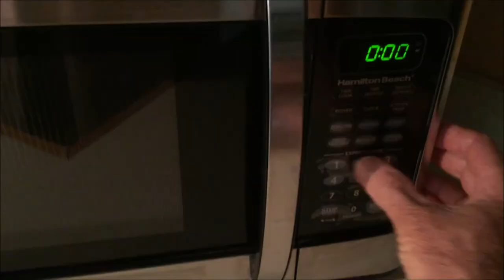A Cat in the Hat Day: Milkweed & Music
It's been raining for 36 hours and there is no end in sight.
"The sun did not shine it was too wet to play"...